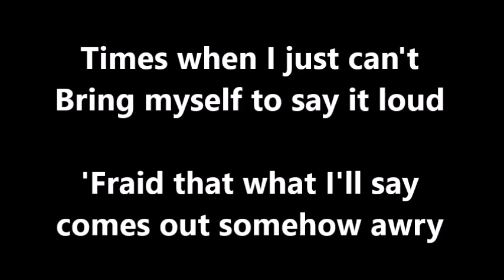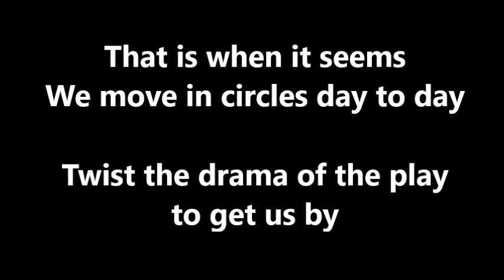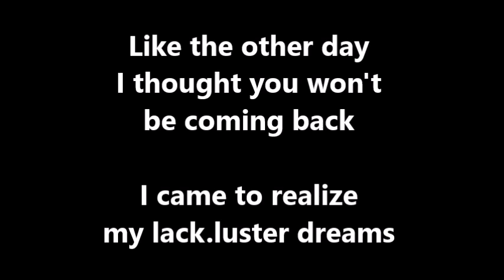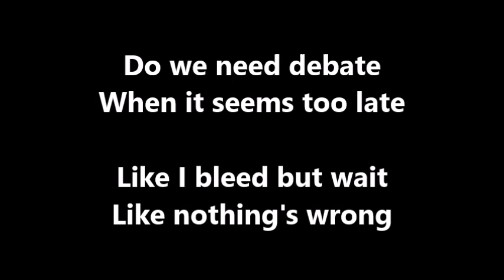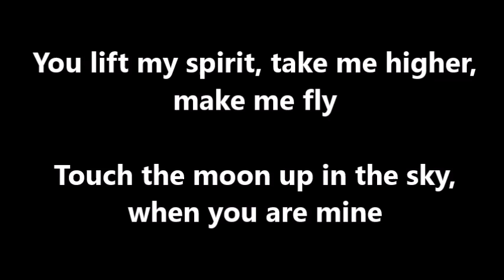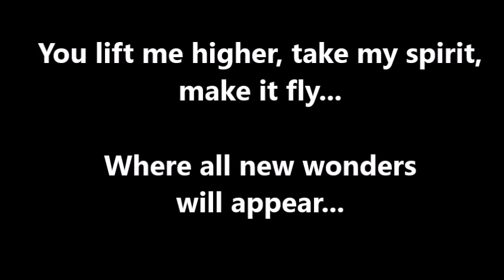Poets of the Fall - Lift (instrumental + Lyrics - karaoke)